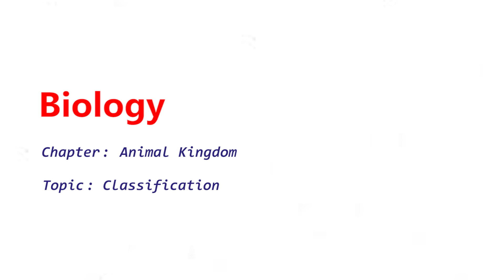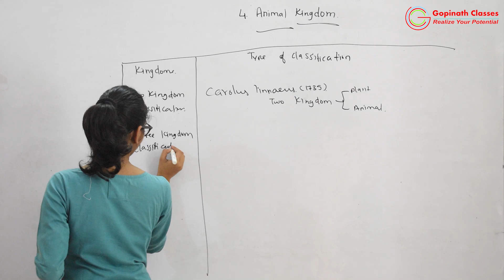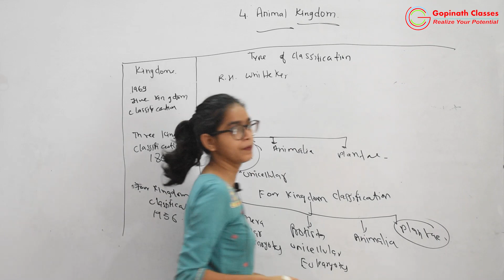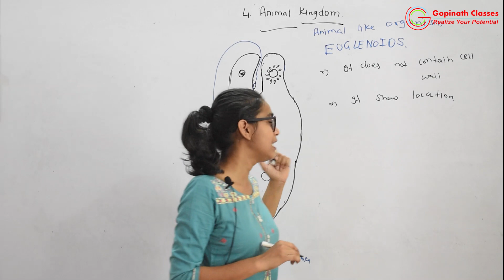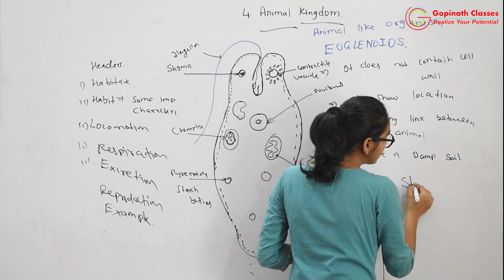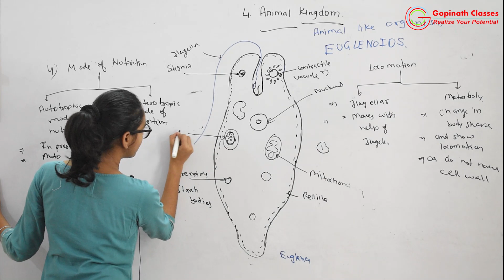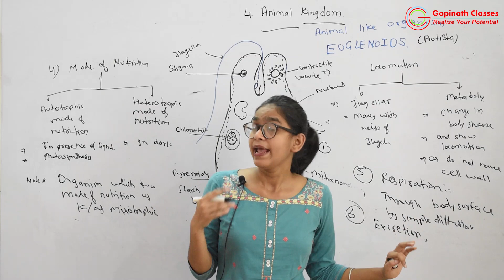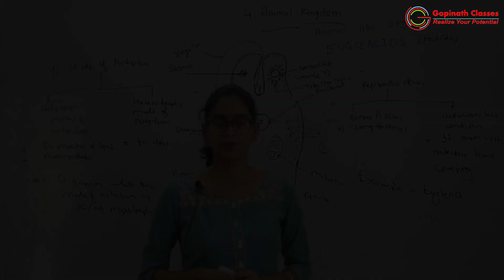ANIMAL KINGDOM | LECTURE 1 | CLASSIFICATION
This video is for students of class 11 , preparing for NEET.